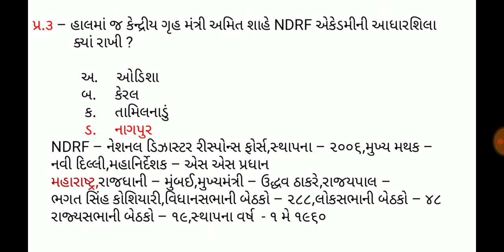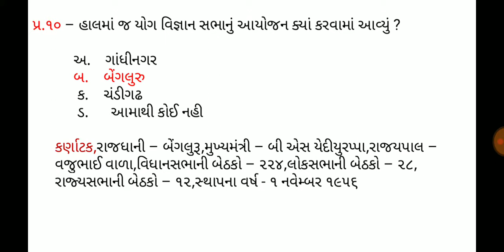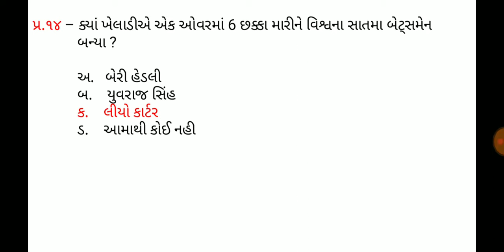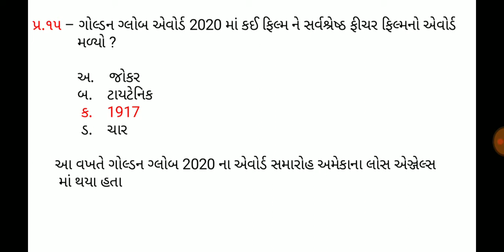8 January 2020,Current affaires in gujrati,daily gk in gujrati,MCQ,GPSC,SSC,BANK,RAILWAY,POLICE